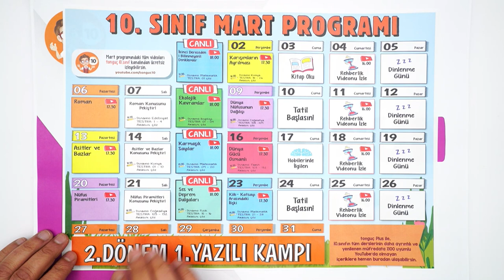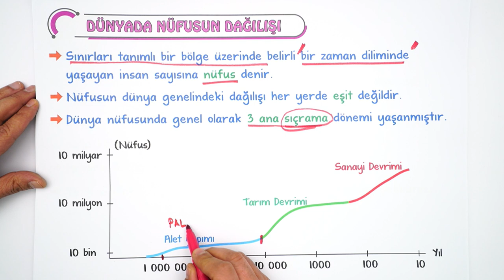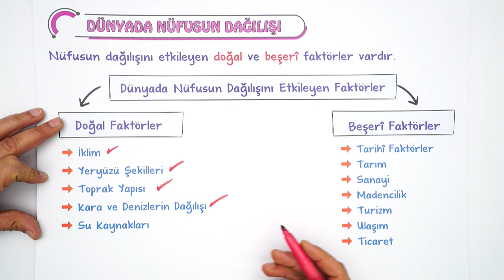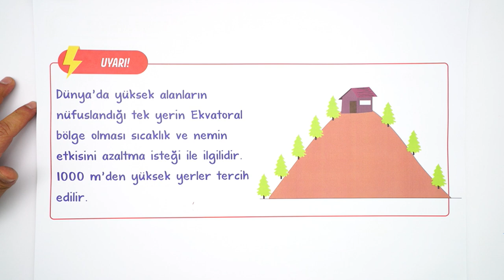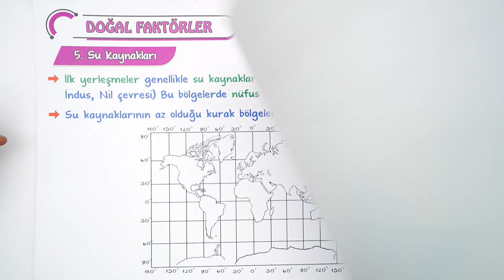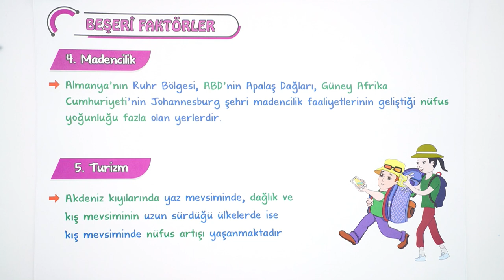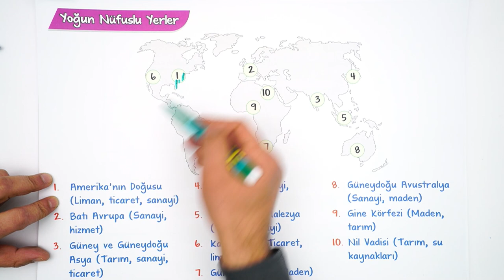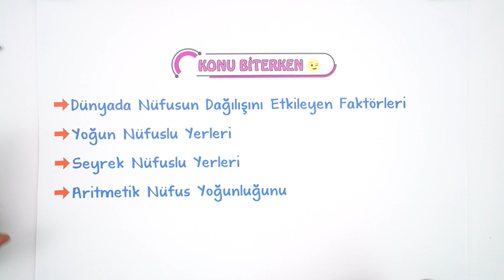Dünya Nüfusunun Dağılışı | Tek Videoda Anlatım | 10.Sınıf Coğrafya #2023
Yepyeni bir dönemde daha seninleyiz! Sene boyunca; canlı yayınlar, konu anlatımları ve soru çözüm videolarıyla, tonguç yanında! Dersimiz coğrafya in önemli konularından "Dünya Nüfusunun Dağılışı". Hazırsan öğrenme garantili videomuzla başlıyoruz! 😎